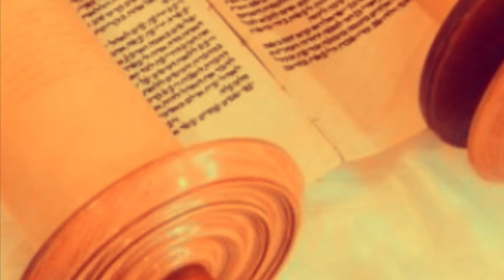የፈጣሪን ህግ እና ስርዓት ህዝቡ ግዴታ መስማት አለበት